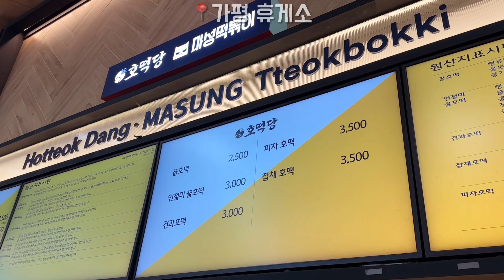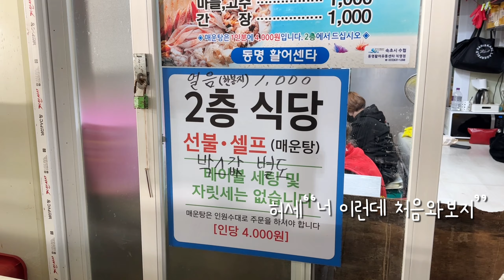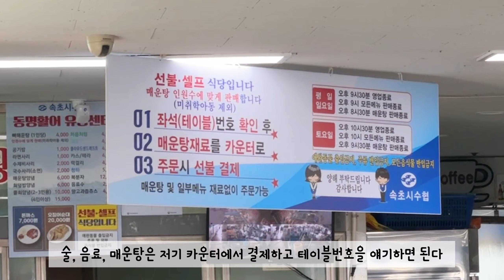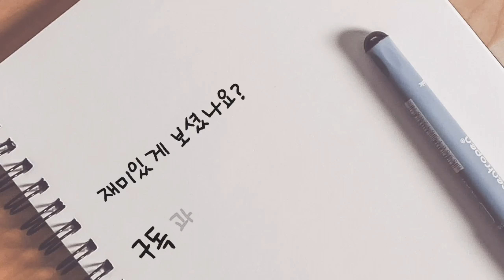여자둘의 겨울바다 속초여행 속초브이로그 1 | 속초숙소추천 어반스테이 속초등대, 영금정, 동명항 회센터, 속초 등대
여자 둘이서 겨울바다 보러 떠나는 1박2일 속초여행
깔끔하고 편한 오션뷰 숙소 ‘어반스테이 속초등대점’
바닷길 따라 걷다가 본 일출이 아름답기로 유명한
영금정, 해돋이 정자
동명항 회센터에서 싱싱한 횟감 사서 바로 회떠먹기
일몰시간에 아름다운 윤슬
속초등대로 산책다녀온 영상✨